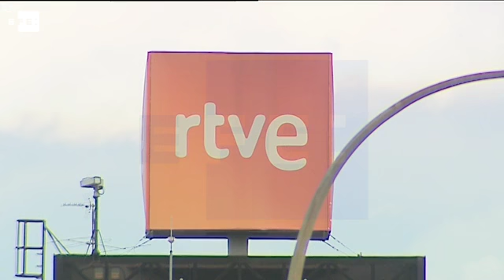Operación contra el fraude del cobro de derechos de autor en televisión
Madrid, 20 jun (EFE).- (Imágenes Manuel Única).- La Policía Nacional ha lanzado hoy una operación contra el fraude en el cobro de derechos de autor de piezas musicales que se emitían en cadenas de televisión, en una operación en la que se prevén una veintena de detenciones y otras tantas imputaciones por corrupción entre particulares.

Fuentes de la investigación han señalado a Efe que agentes de la Comisaría General de Policía Judicial, por orden del juez de la Audiencia Nacional Ismael Moreno, están practicando un total de 16 registros y 20 requerimientos de documentación en varias televisiones nacionales y autonómicas, así como en la SGAE.

La Policía ha solicitado información, entre otras cadenas, a TVE, Telemadrid, Euskal Irrati Telebista (EITB), Castilla-La Mancha Televisión (CMM), Radiotelevisión Canaria, Televisión de Aragón, TPA, del Principado de Asturias, y televisión autonómica Murcia 7RM.

Se trata de una investigación sobre corrupción de particulares y presuntos fraudes en la gestión y cobro de los derechos de autor por parte algunos autores asociados a la SGAE que alterarían de forma mínima obras musicales de otros autores, lo que se conoce como "la rueda de las televisiones".

Las fuentes consultadas explican a Efe que esos autores, integrados en un "entramado", creaban música de baja calidad y registraban "falsos arreglos" sobre obras musicales de dominio público para después ponerlas a nombre de testaferros y empresas editoriales.

Todo ello con la finalidad, explica la Dirección General de la Policía en un comunicado, de emitirlas en programas nocturnos de diferentes cadenas de televisión generando derechos de propiedad intelectual, lo que producía un enriquecimiento "injusto" a través del pago de estos derechos realizado por la SGAE en sus liquidaciones, señala la Dirección General de la Policía.

Para conseguir esos contratos de emisión de sus piezas musicales contaban con personas en el seno de las televisiones a cambio de la cesión de determinados porcentajes de derechos sobre las obras emitidas en unos casos, así como de una contraprestación económica por su labor.

Esta cesión de derechos de obras musicales "falsas" y de baja calidad a las cadenas de televisión en las diferentes modalidades, convierte a esas televisiones en titulares de derechos de propiedad intelectual de las obras que le son cedidas, lo que les genera un beneficio económico denominado "retorno" en función de los minutos y franjas horarias en las que son emitidas en sus programaciones y que es abonado por la SGAE en sus liquidaciones semestrales.

Y para maximizar las ganancias que pueden obtener en concepto de "retorno" por parte de la SGAE, las televisiones extienden la programación de esa música a otras franjas horarias del denominado prime time bajo la fórmula de lo que se viene a denominar "música inaudible", es decir, la emisión como un fondo musical que no es percibido por el oído del televidente en ningún momento, si bien